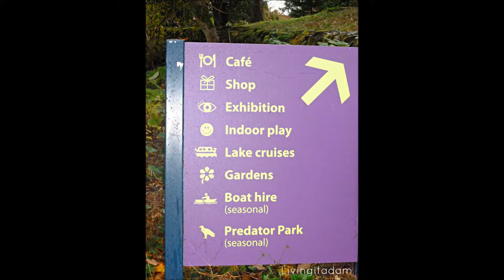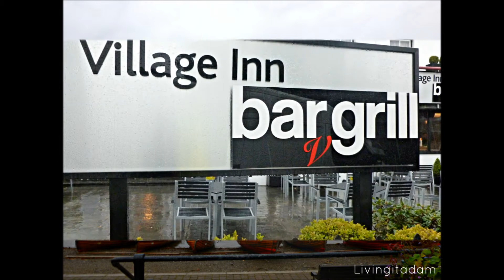The Lake District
My Trip To The Lake District 31/10/2012